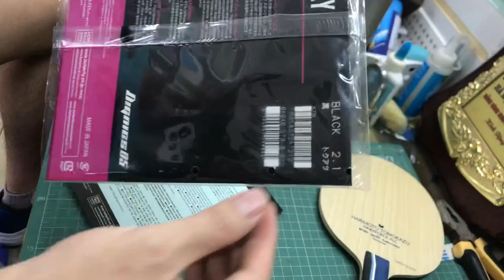Mặt vợt Butterfly Dignics 05 hàng nội địa Nhật‼️‼️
Cửa hàng Bongban24h chuyên cung cấp dụng cụ bóng bàn chính hãng!
Shopee.vn/bongbanmoon
( tải ứng dụng Shopee về đặt hàng để dc freeship đối với đơn hàng trên 250k)
🏪Địa chỉ : số 17, ngõ 86, Tô Vĩnh Diện, Thanh Xuân, Hà nội
Cơ sở 2: 31 Nguyễn Ngọc Vũ, Trung Hoà, Cầu Giấy, Hà Nội